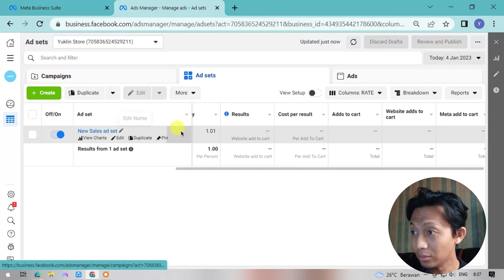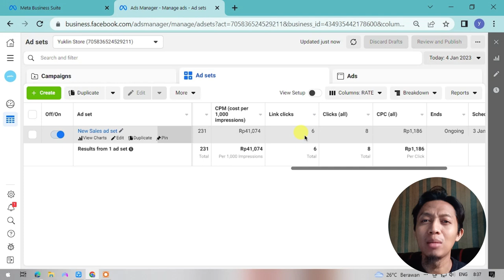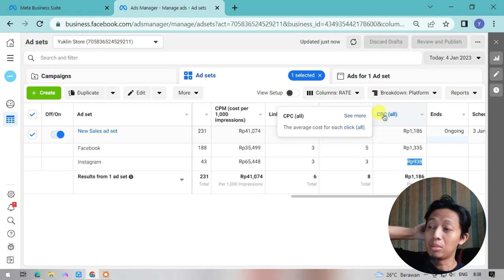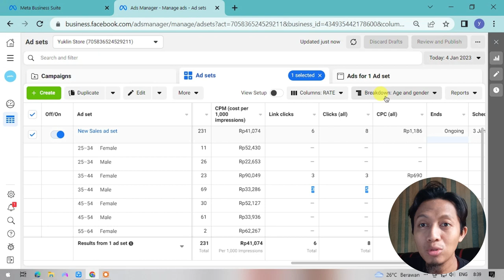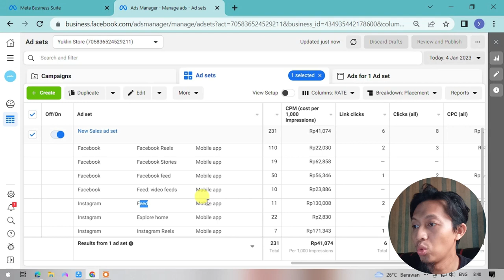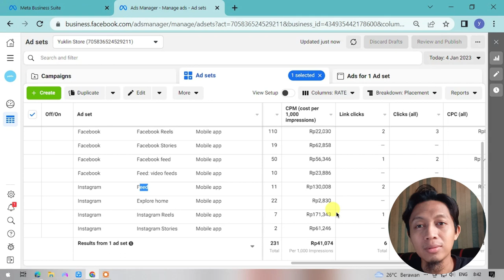Cara Lihat Audience Yang OKE di FACEBOOK ADS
Buat yang mau nanya, bisa langsung komen aja ya..

Insya Allah dibales

Terima Kasih.